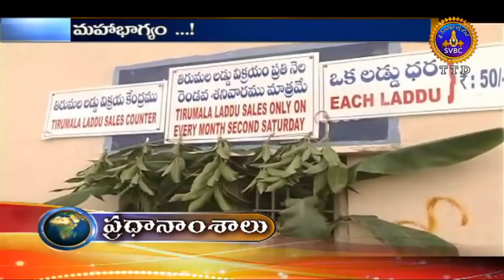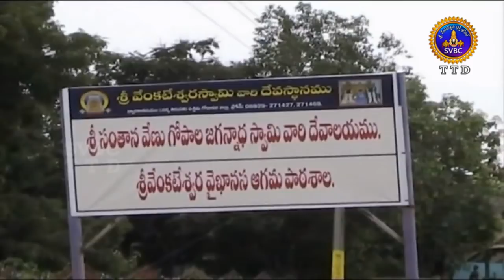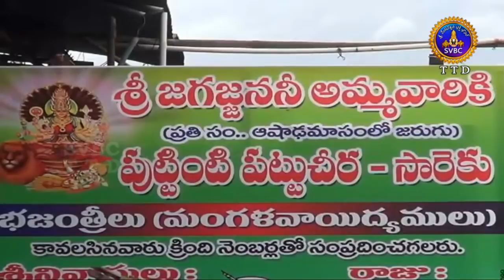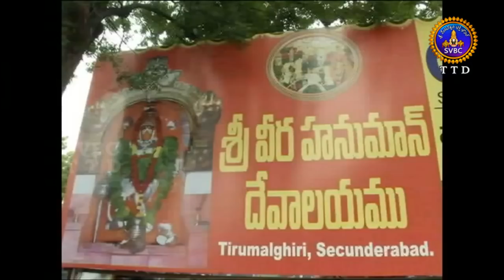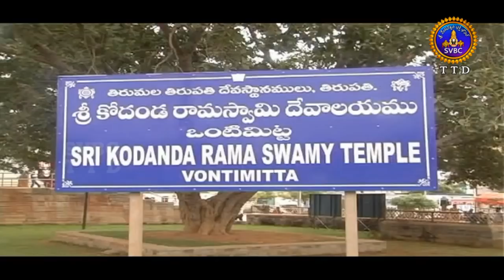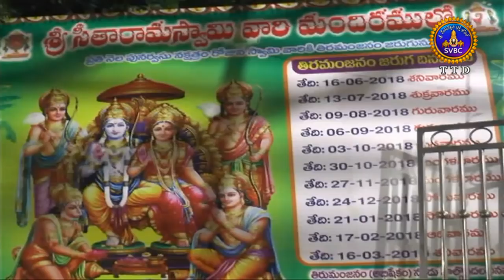Adhyatmika Viseshalu 1pm |15-07-18 | SVBC TTD